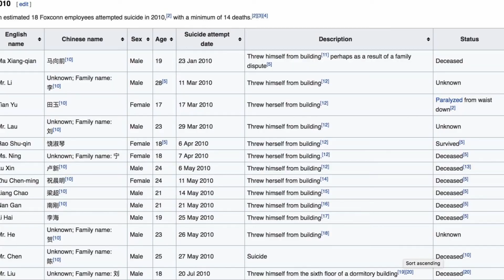What is digital labour in communicative capitalism?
This video will be talking about digital labour in communicative capitalism. Communication increasingly plays a productive role in generating values, thus forming the communicative capitalism where labour has been transformed into immaterial or cognitive labour. The transformation from traditional labour to digital labour causes increasing flexibility but also precariousness.